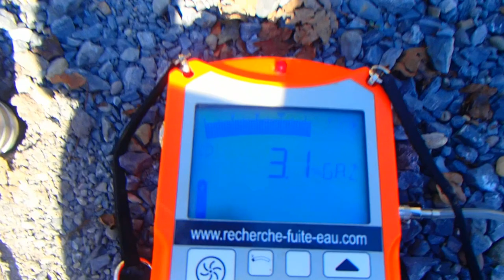SOCIÉTÉ 7id LEADER NATIONAL DE LA DÉTECTION DE FUITES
SOCIÉTÉ 7id LEADER NATIONAL DE LA DÉTECTION DE FUITES SANS CASSE PARTICULIERS et ENTREPRISES 7id France Tel : (gratuit depuis ligne fixe Francetelecom) est gratuit en appelant depuis ligne fixe bbox. GROUPE 7ID est en 2013 le LEADER NATIONAL DE LA RECHERCHE DE FUITES sans démolir , sans casser et non destructives en France .recherche de fuite d'eau sur piscine ,camera endoscopie thermique canalisation enterre toiture terrasse maison toit.
nous sommes équipés de nombreux appareils performants et qui permettent de détecter une fuite avec une grande précision, sur tous les réseaux enterrées, intérieurs ou extérieurs des bâtiments et maison , et les piscines !